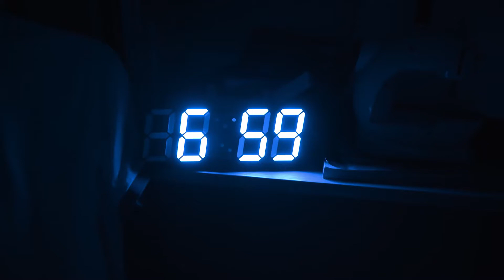独立微电影：永无止境的黑夜 第一集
Micro Web Series
Please let me know if you have any advice.